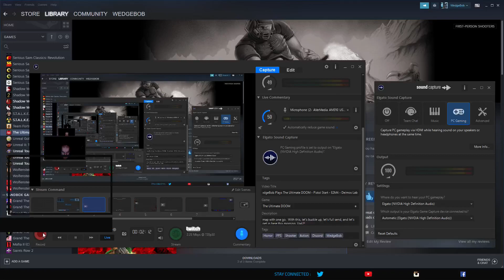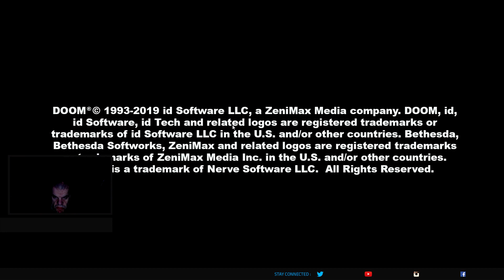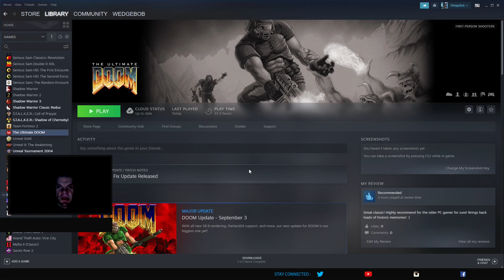WedgeBob Plays The Ultimate DOOM - Pistol Start - E2M4 - Deimos Lab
WedgeBob plays The Ultimate DOOM with another pistol start challenge.  This time we will be starting Episode 2, Mission 4 "Deimos Lab" from scratch, and will attempt to make it through the entire map with one go.  With this, let's buckle up, let's full send, and let's get in here this morning. UwU!!